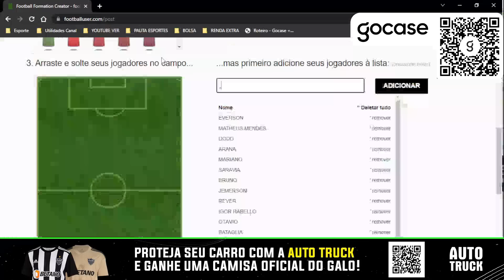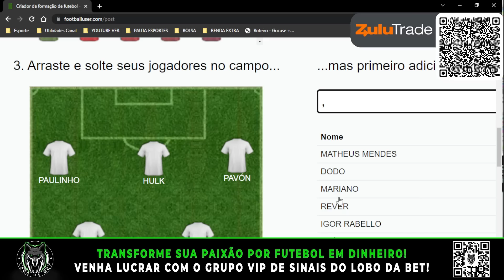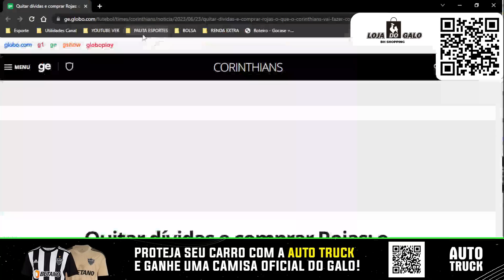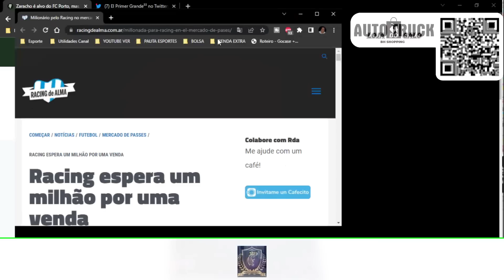💣CAETANO BOMBA🌀ZARACHO NO PORTO💱NICOLA CONFIRMA🎩CHAPEU TIMÃO? ATLÉTICO GALO NOTÍCIAS HOJE 24 JUNHO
00:00 | ⏱️ INTRODUÇÃO
02:00 | 🎟️ FORTALEZA INGRESSOS & DESFALQUES
03:30 | ⚽ ATLÉTICO TIME A JOGAR
04:50 | 🎩 CHAPEU NO TIMÃO
06:57 | 💱 NICOLA CONFIRMA
08:22 | 🏆 FELIPÃO FEZ PROMESSAS
11:52 | 🌀 ZARACHO NO PORTO
13:00 | 💣 CAETANO BOMBA
COMPRE A CAPINHA OFICIAL DO GALO E PERSONALIZE:
✨ CUPOM: GOALVINEGRO
UTILIZE NOSSO CUPOM:
💱 ZULU TR@DE - RENDA EXTRA DE VERDADE
AQUI VOCÊ CONSEHUE FAZER UMA RENDA EXTRA DE VERDADE
⤵️⤵️ MELHOR TRADE ⤵️⤵️
AUTO-TRUCK - 🚘🚘
🚗 Proteja seu carro com a Auto Truck e ganhe uma camisa oficial do Galo!
➡️ Acesse ou leia o QR Code que aparece na tela
🐔 LOJA DO GALO 🖤🤍
🛍️ LOJA DO GALO - PRODUTOS OFICIAS DO ATLÉTICO E SO AQUI!
🖤🤍 CHEGOU A CAMISA 2 NA LOJA DO GALO ACESSA AGORA O LINK ABAIXO ⤵️⤵️
LOTO MINAS - 🎫🎟️
💰💵 LOTO MINAS - A PRIMEIRA PLATAFORMA LICENCIADA NO BRASIL 💵💰
➡️ AQUI E SENSACIONAL!
💎 CLIQUE NO LINK E VENHA FAZER PARTE DO VIP AGORA MESMO:
ARENA MRV - 🏟️
BORA INTERNET - 💨🌐
💻🌐💨 BORA - SEU COMPARADOR DE PLANOS DE INTERNET FIBRA
O Bora é o comparador de preços de planos de internet fibra que vai ajudar você a encontrar a melhor opção para navegar como um verdadeiro craque. Bora encontrar a melhor internet para você!

➡️➡️:  ⭕ VITOR MENDES QUER VOLTAR
🏟️ MINEIRÃO INFORMAÇÃO
😱 DECLARAÇÃO DURA DE FELIPÃO ANIMA!
🌟CARRASCAL NO GALO?
💰SAF ATLÉTICO O INVESTIDOR!
🟢 FELIPÃO E CAETANO VESTIARIO QUEBRADO!
LIVE GALO
LIVE ATLÉTICO